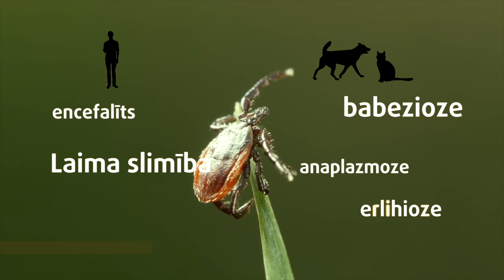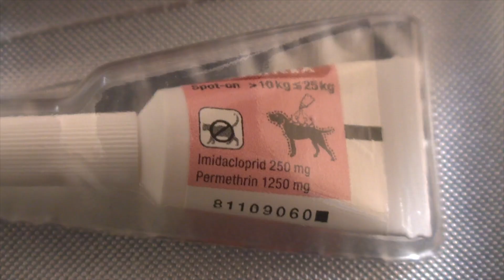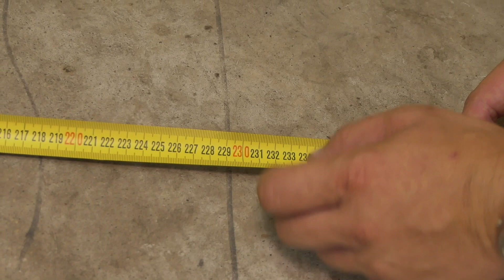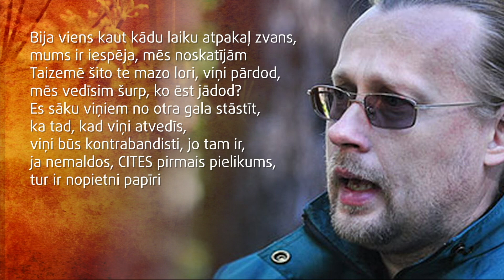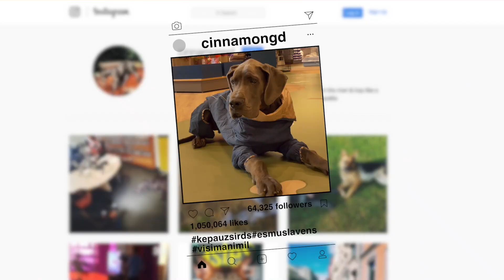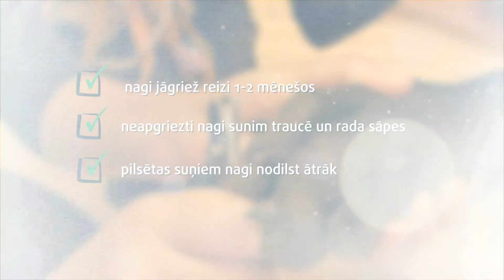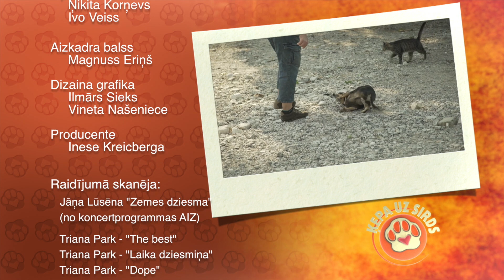S16E02 Ķepa uz sirds 08.09.2018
Raidījumā:
– Kā izmērīt pitona garumu? Kāpēc cilvēkus vilina šāda eksotika?
– Kāpēc ērču kodums var būt nāvējošs jūsu sunim? Kā rīkoties saimniekam?
– Kāpēc ekstravagantās dziedātājas Agneses Rakovskas suni uz ielas visi ievēro vispirms? Cik viegli ir pilsētā ar lielu suni?

Ēterā: 2018. gada 8. septembrī